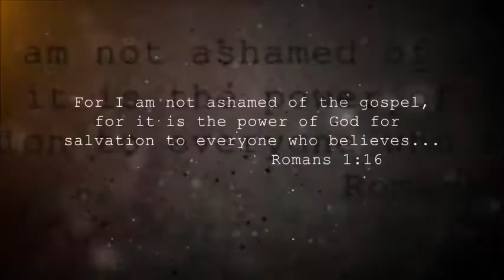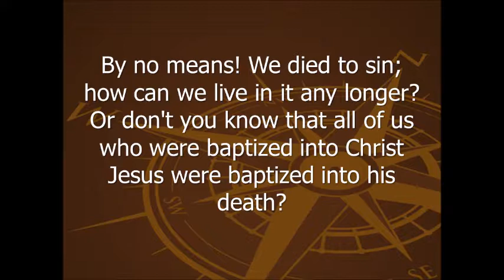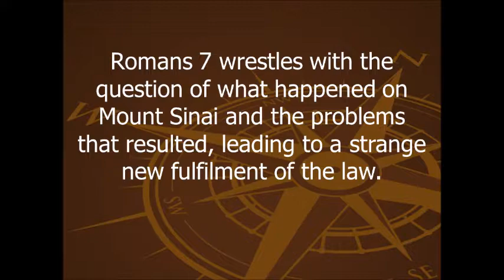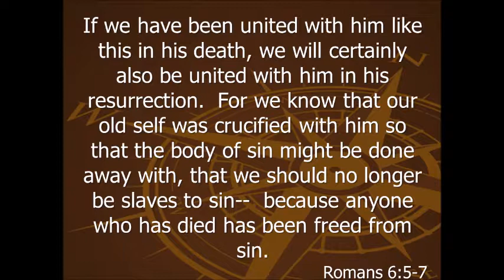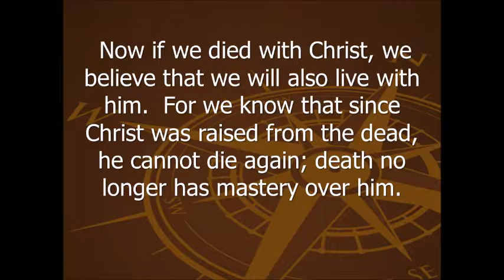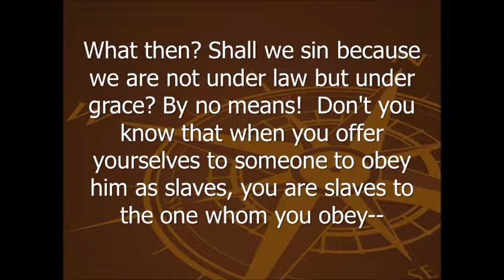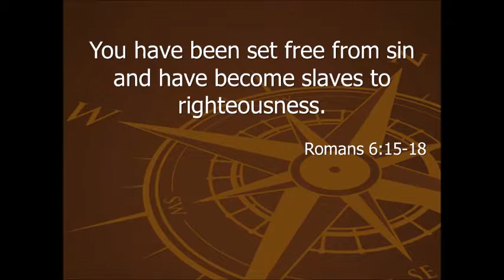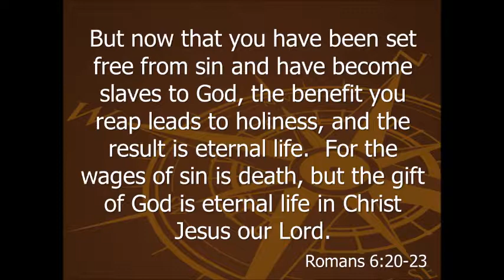ROMANS PART 7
DEAD TO SIN - ALIVE TO GOD
REV. ALTON J. RUFF
KNOX PRESBYTERIAN CHURCH, MIDLAND